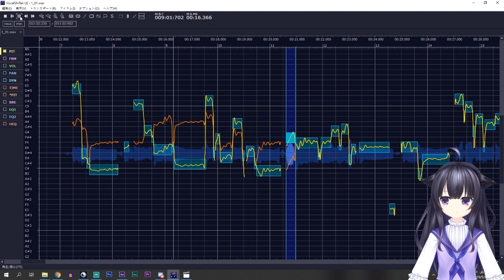【免費修音準神器】vocalshifter【Vtuberいくせん】